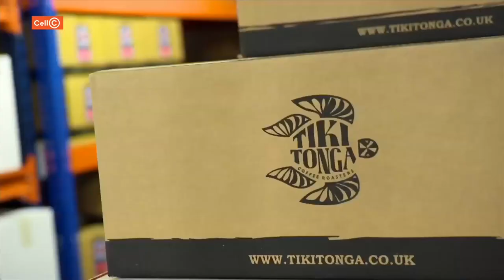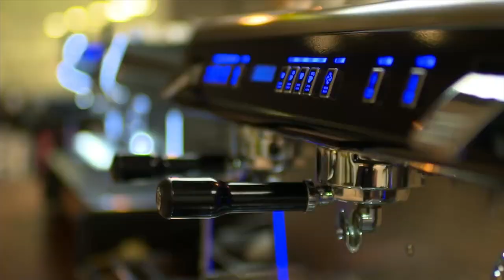COFFEE TALK WITH BRAD BARRITT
SA Rugby Legends TV chatted to England international Brad Barritt about preparing for life after rugby and his exciting business venture Tikki Tonga - a specialised  retail and coffee company now also open in Durban, South Africa.